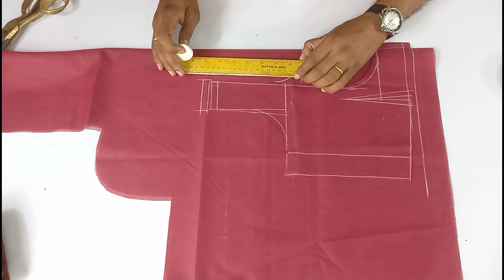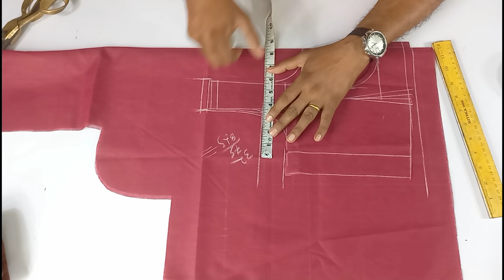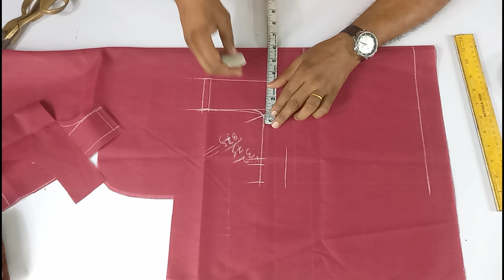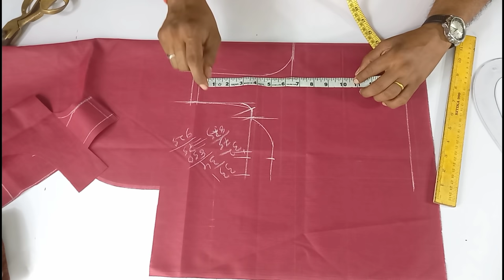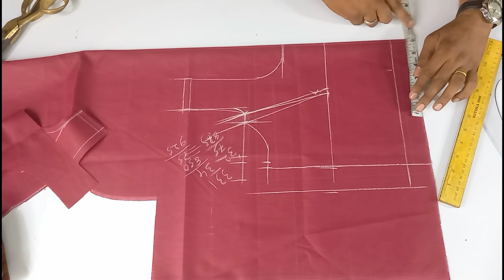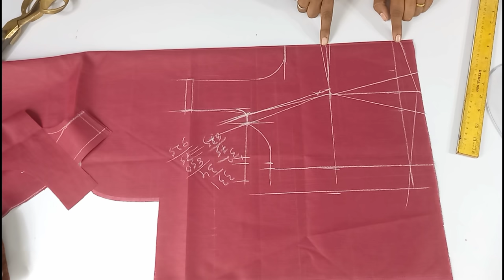ब्लाउज का गला कितना ही बड़ा हो सोल्डर कभी नहीं उतरेगा ! Sleeveless blouse cutting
Hello friends, today we have told you in this video that no matter how big your neck is, your shoulder will never come off because of the blouse, because there are many problems of soldering, out of which we have told you the solution today that the solder of your blouse will never come off. Friends, if you like the video, then share it as much as possible and like the video so that you can get the notification of the upcoming video, friends, if you are not on this channel, then subscribe

Other Channels On YouTube
PARAG BOUTIQUE
Parag Tailors

About- Parag Tailors is a YouTube channel where you can Find Tailoring related VIDEOs Live Blouse Cutting, Blouse stitching, Kurti Cutting, Kurti Stitching, Tailoring Tips and Tricks , Piping , Free Online Tailoring Courses etc.